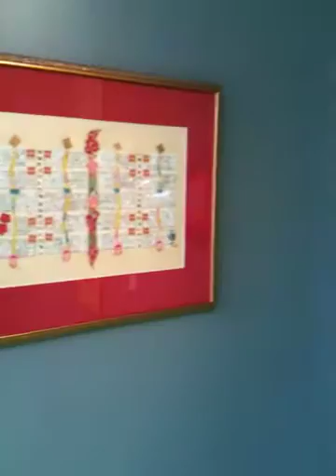Marsha Hollingsworth at AOT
View the beautiful works of Marsha Hollingsworth's paintings at Artisans on Taylor